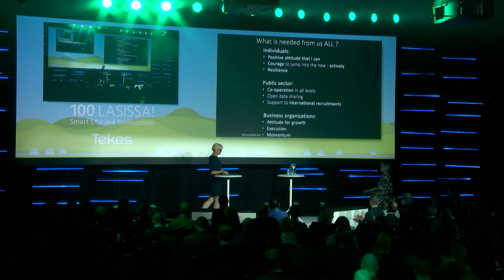Merja Fischer, Future of Smart Cities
Staria's director of Robotics, Merja Fischer, at Tekes' 100 Lasissa event on Dec 12th 2017.